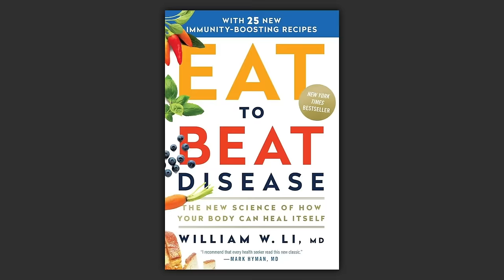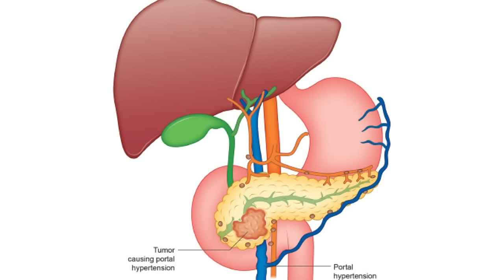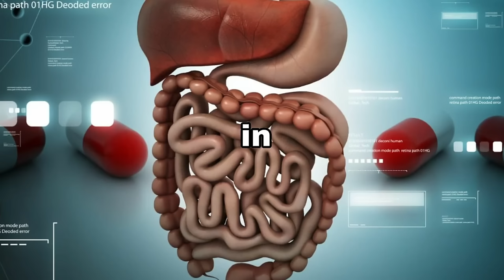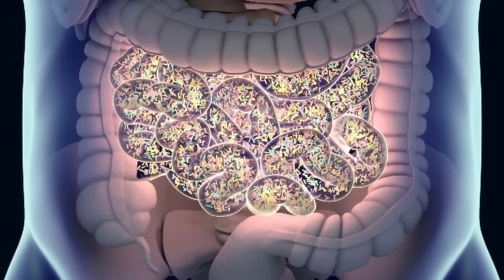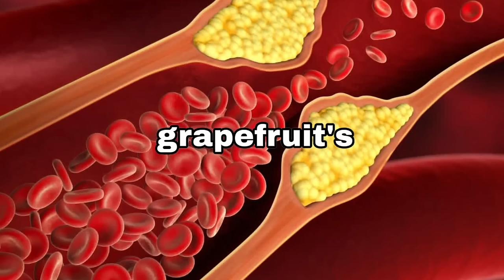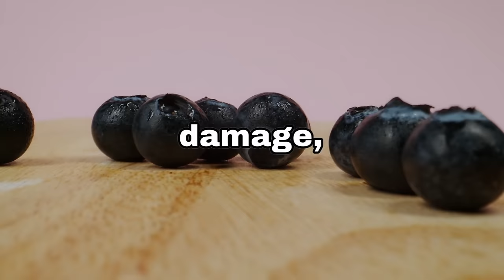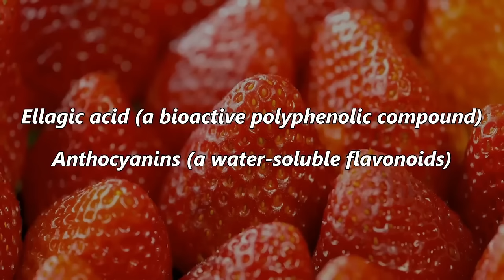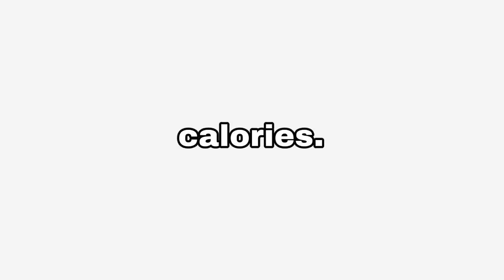These 7 FRUITS Kill Cancer and Burn Fat ‎️‍🔥 Dr. William Li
In today's video, with the help of Dr. Li, we will uncover the power of 7 fruits that kill cancer and burn fat. As we age, the risk of developing cancer increases, making dietary choices crucial in our fight against the disease. Poor dietary choices can also leave us with excess fat in different body parts, leaving us susceptible to a range of additional health issues. These fruits not only boost your body's defenses but also actively combat cancer cells, offering a proactive approach to maintaining health and vitality.

0:00 Intro
3:08 Fruit #1
5:21 Fruit #2
7:55 Fruit #3
9:53 Fruit #4
12:04 Fruit #5
14:23 Fruit #6
16:37 Fruit #7